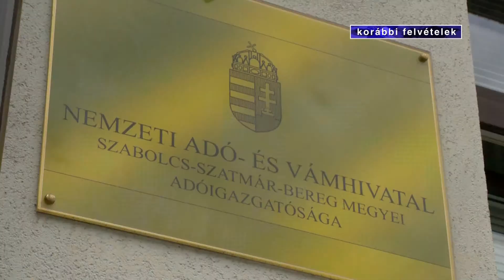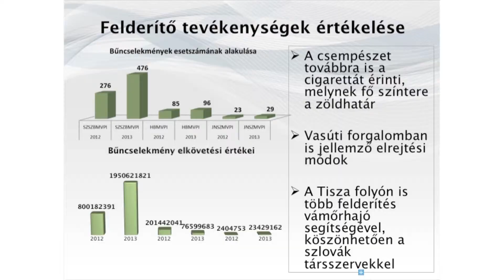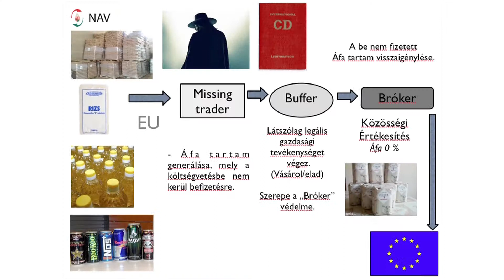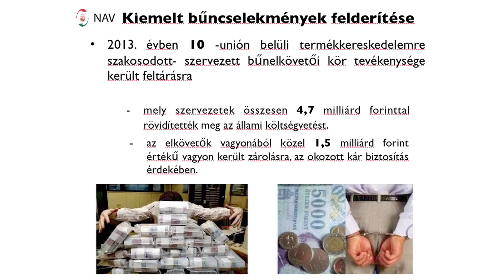560 milliárdos bevétel Kölcsey Tv